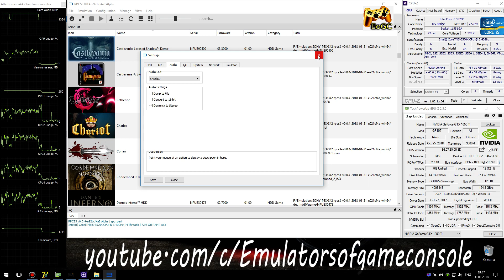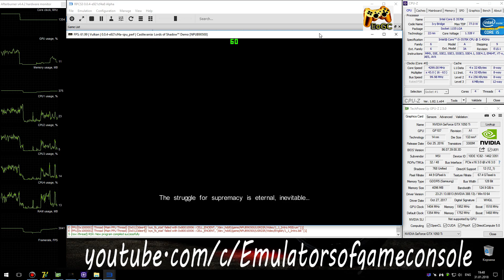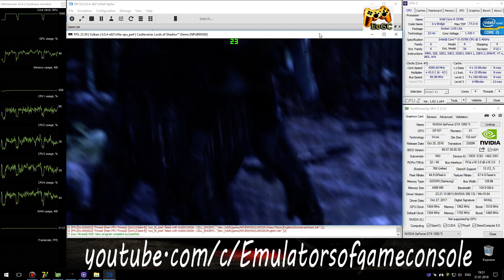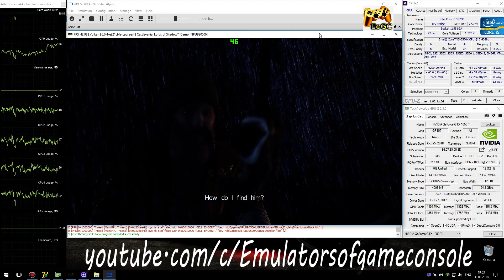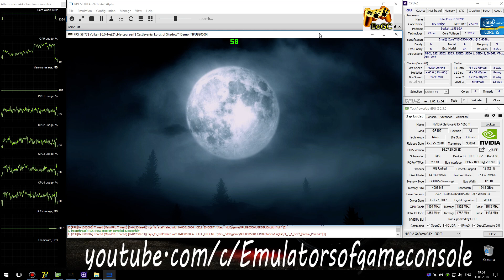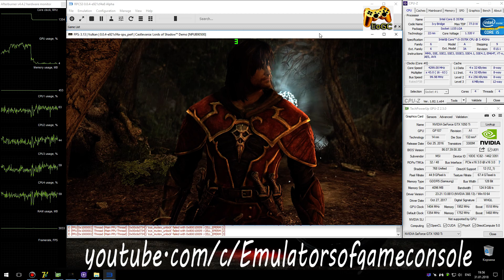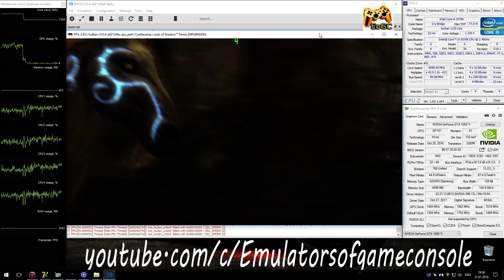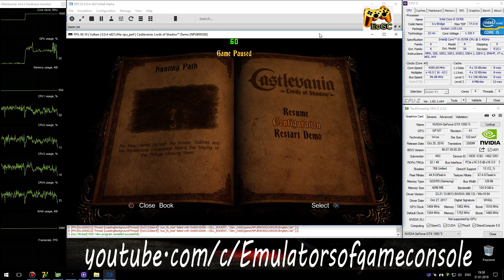RPCS3 0.0.4 PS3 Emulator - Castlevania: Lords of Shadow (Ingame) LLVM Vulkan (Auto LLE) #1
My Spec:
Castlevania: Lords of Shadow DEMO (PS3)
Status: Loadable / Ingame (Progress)
Realtime Footage
В целом работает неплохо, но есть некоторые проблемы с графикой.
Ждем обновлений :)